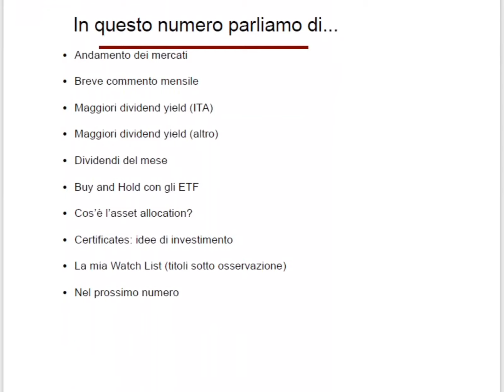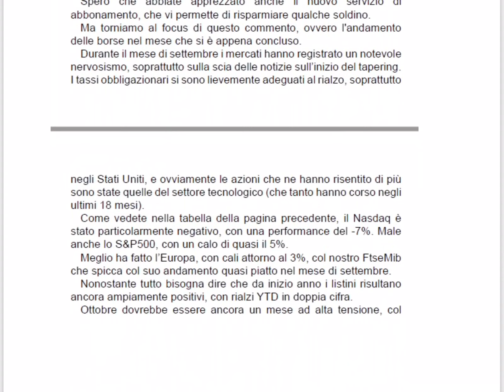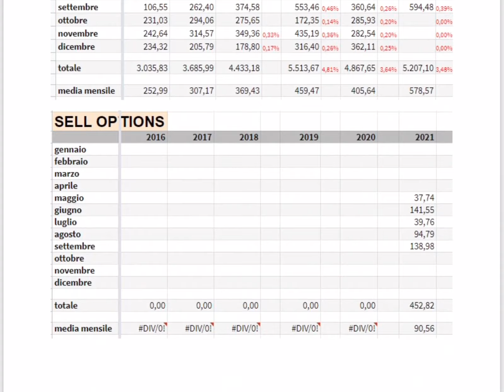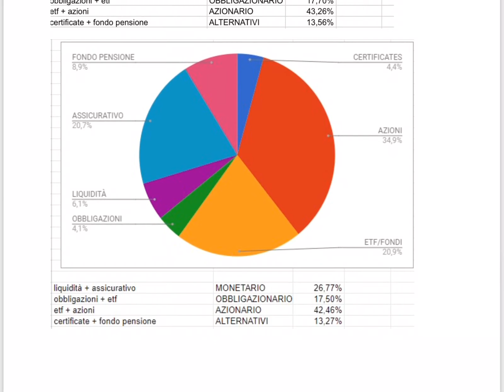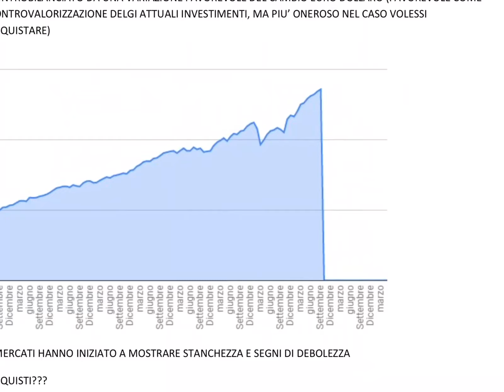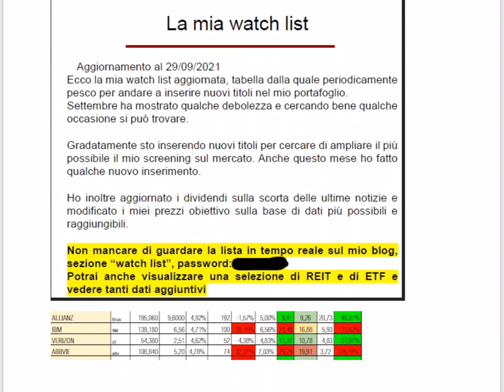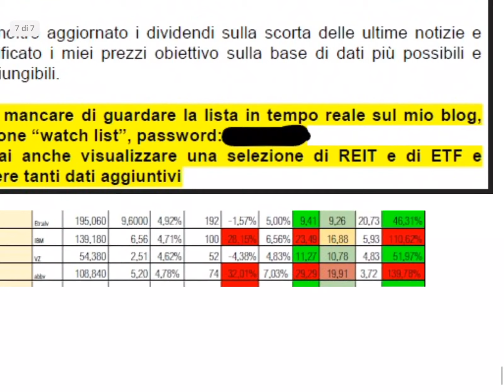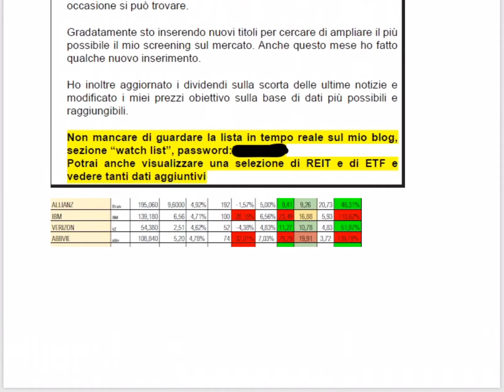📊 Aggiornamento portafoglio e NUOVI ACQUISTI - Etf e azioni che vorrei comprare + asset allocation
Cercherò di parlare delle migliori azioni italiane, europee, americane. Dei Reits per chi è interessato al settore immobiliare. Dei dividendi mensili per chi è interessato a una rendita costante. Del confronto fra azioni value e growth. Scoveremo insieme i migliori ETF. Proveremo a capire se è possibile vivere di rendita e di dividendi. Ovviamente aspetto i vostri commenti ☺️

🤙 Chat Telegram